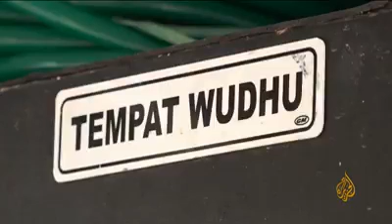اندونيسيا وما لاتعرفه،وكأن الإسلام كان ضيفا عند العرب ورحل